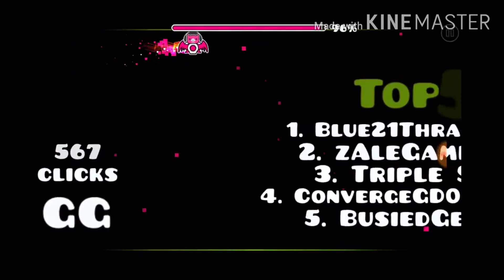RETRAY BUT WITH MOST CLICKS EVER IN THE WORLD WORLD RECORD 707707 CLICKS *(CRAZY)* | GD #59